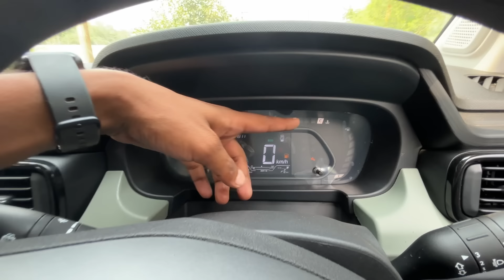Most VfM😍 New Tata Punch Adventure Plus S 2024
Tata Punch | Punch cng s 2024 || Punch adventure s cng

Shree Vasu Tata motors. Meerut

Tata Punch Adventure+ S in New Delhi is Rs Lakh 8.10 L (Ex-showroom).

Tata Punch Accomplished Dazzle S CNG Engine and Transmission: It is powered by a 1199 cc engine which is available with a Manual transmission. The 1199 cc engine puts out 72.63bhp@6000rpm of power and 102Nm@3250+/-100rpm of torque.